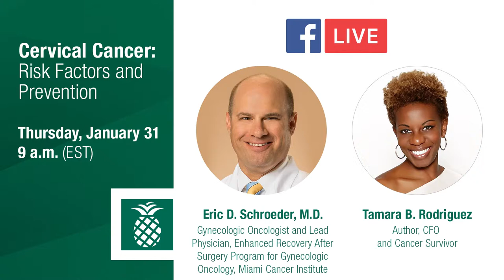Learn About Cervical Cancer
January is cervical cancer awareness month. In this Facebook Live event, we're talking about risk factors, prevention, treatment and research with Dr. Eric Schroeder, gynecologic oncologist and lead physician, enhanced recovery after surgery program for gynecologic oncology at Miami Cancer Institute. Plus - hear from one of his patients about her experience with the disease.